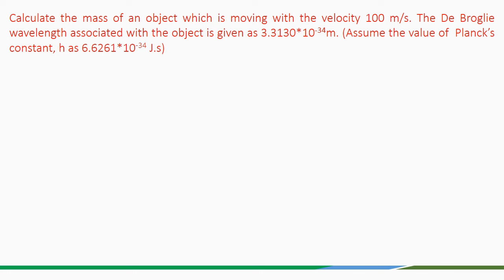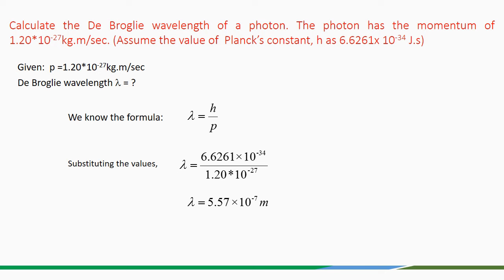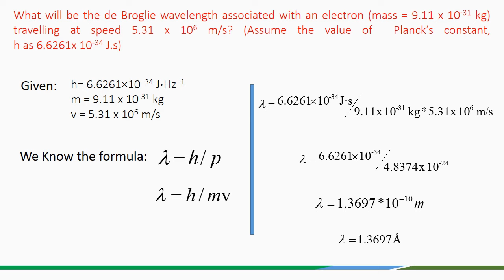de broglie matter wave equation solved problems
🔬 Welcome to this in-depth tutorial on solving problems related to the De Broglie Matter Wave Equation in the fascinating world of quantum mechanics! 🌌

In this video, we dive into the intricacies of Louis de Broglie's groundbreaking theory, which associates particles with wave-like properties. A series of solved problems to help you gain a deep understanding of this fundamental concept in modern physics.

📌 In this video, you'll learn:

An overview of the De Broglie Matter Wave Equation and its significance.
How to apply the equation to find the wavelength of particles like electrons and photons.
Step-by-step solutions to real-world problems, providing a clear demonstration of the formula's practical use.
Insights into the duality of particles and waves, and why it's crucial to our understanding of quantum mechanics.
Whether you're a student looking to ace your physics exams or a science enthusiast eager to explore the mysteries of the quantum realm, this video is designed to make the De Broglie Matter Wave Equation accessible and applicable.

🎓 Grab your notebook, sharpen your pencils, and join us on this exciting journey through quantum mechanics!

🌟 Stay curious, and let's unravel the secrets of the De Broglie Matter Wave Equation together! 🌟